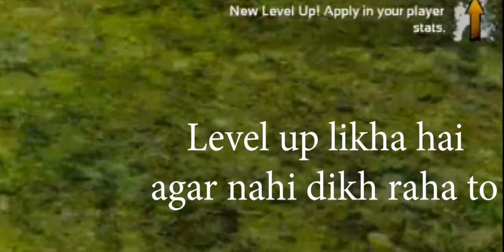Ark survival Mobile part 1 | A new beginning in ARK Hindi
Hello everyone i have decided to upload a new series of this game
called ark survival. This is a adventure game with creatures of pre-historic world with combination of future tech. This is the android version of
ark survival. I am soon going to fight and tame the dinosaurs.

If you have any suggestion let me know in comment section.
Also feel free to suggest me new games that you like to watch.

Abhi tak padh rahe ho to like bhi kar dena     ; p